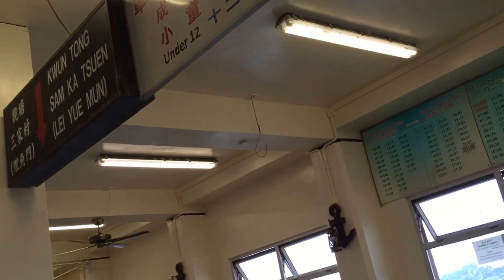(Brand is unknown) Ceiling fan in a pier (work in progress)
This fan replaced three SMC brand "K36" industrial/commercial duty ceiling fans, as seen in the next video. Thankfully, the SMC fans are very close to the ones that are being produced today, so you can still get them in stores.

This fan has a blade diameter of around 52" (132cm). The blades are metal, unlike most similar fans, which would have wood blades. Two more of these fans will probably be installed when the pier building is no longer under remodel/renovation. I will make a video of the pier fans after the remodel is finished.